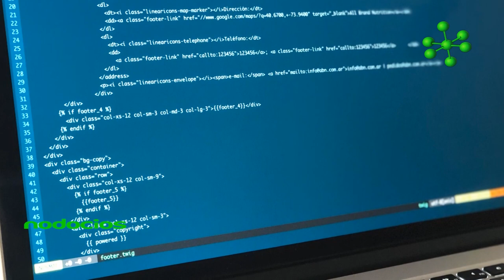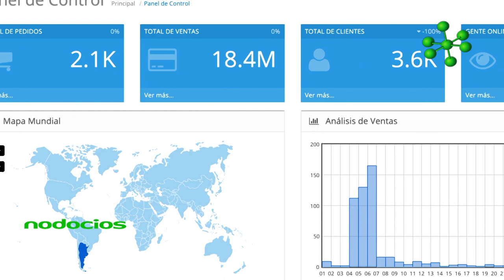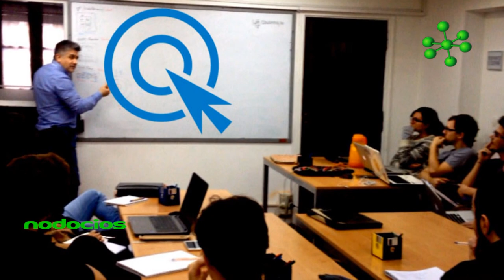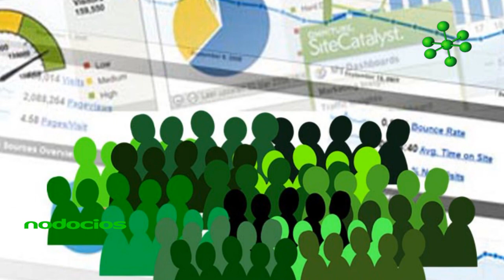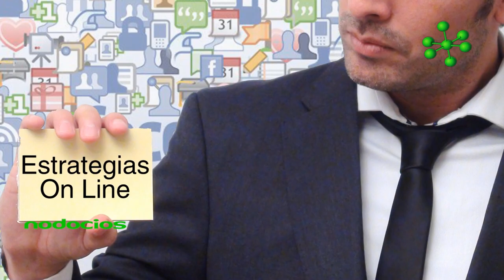Rosario Sistemas e commerce y Marketing Digital ok